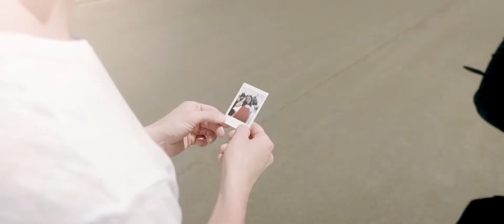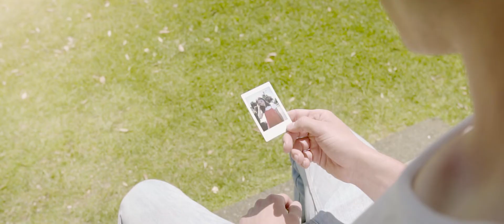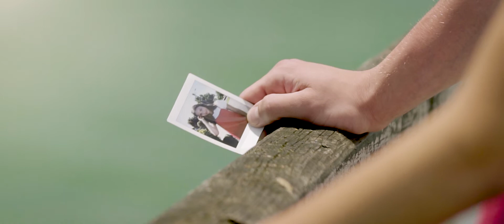La Felix - Get To You (Feat.Joshua Moriarty)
Stream/Buy